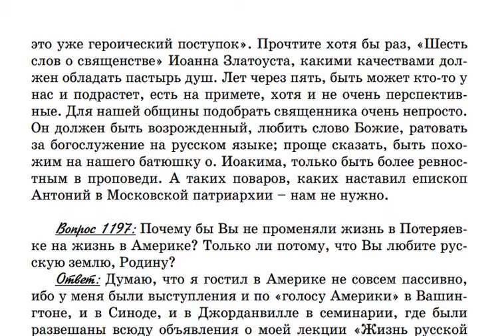1196. Почему в Крестовоздвиженской общине нет новых священников и дьяконов?